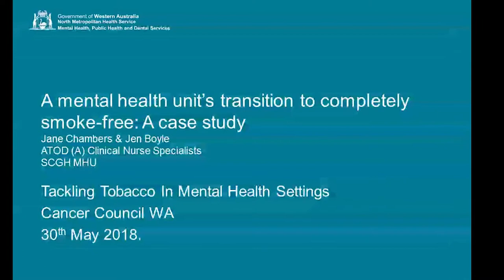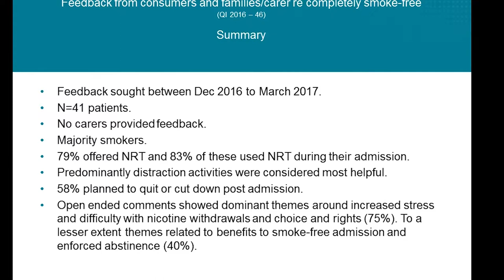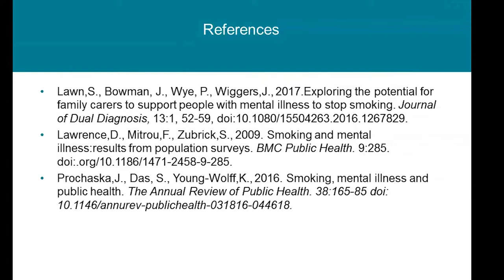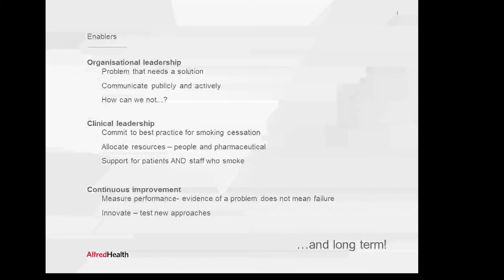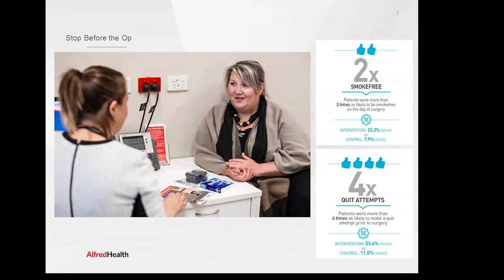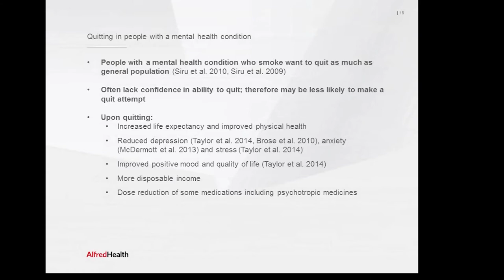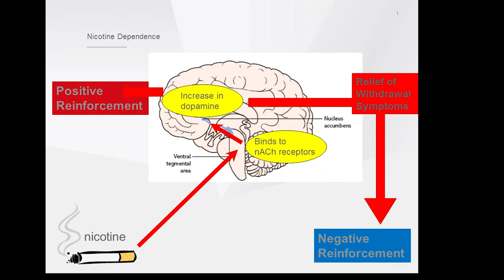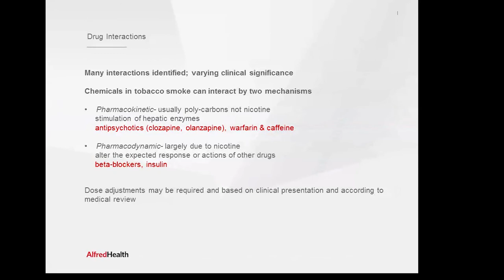Tackling Tobacco in Mental Health Settings Seminar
People living with a mental illness are significantly more likely to smoke tobacco. This not only impacts their physical health but also their mental illness. This seminar provided participants with an overview of best practice approaches on how to embed smoking cessation in mental health settings. Evidence on the connection between tobacco and mental health, and the effectiveness of providing brief intervention to all patients who smoke was provided to mental health staff.